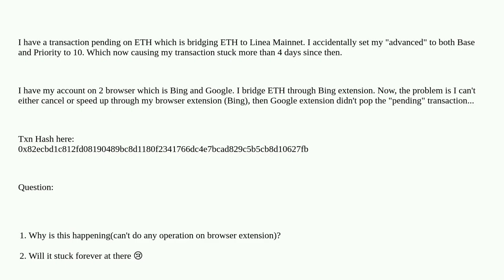Ethereum: ETH pending transaction (4 days)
ETH pending transaction (4 days)

A special thanks goes out to the community

  bridge pending-transactions